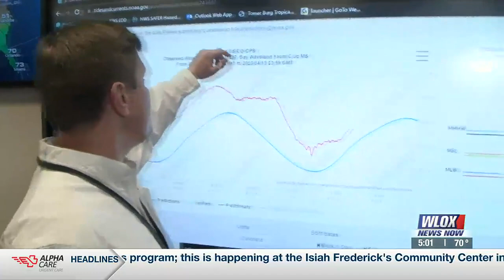‘It only takes one storm to change a community,’ said EMA official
The CSU forecast calls for 13 named storms, with six becoming hurricanes and two reaching major hurricane status.